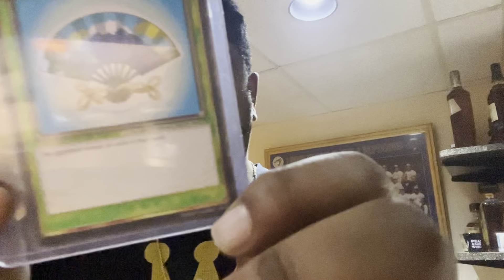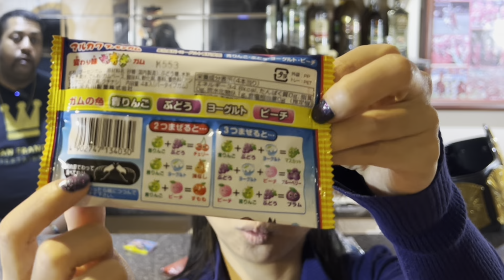International snacks #2 shogun candy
Peeps here’s another edition of the international snacks series in this one we start another shogun candy bag from Amazon